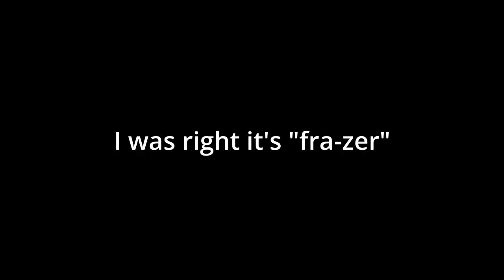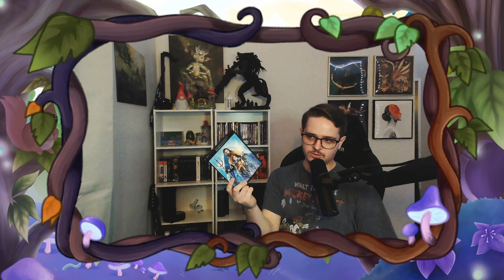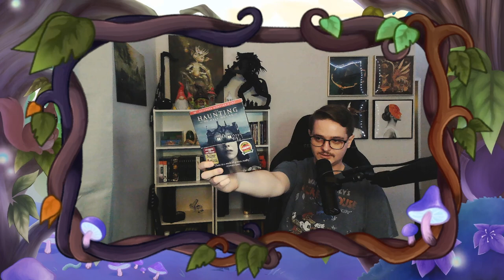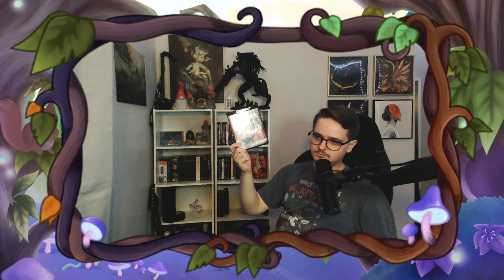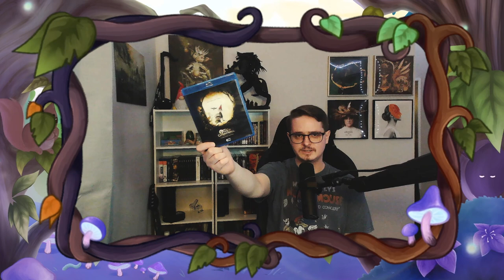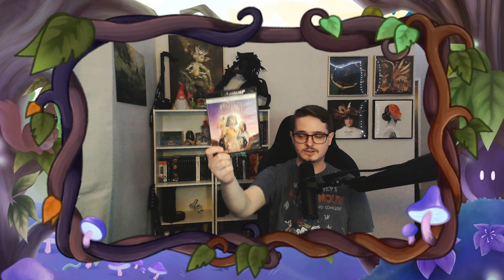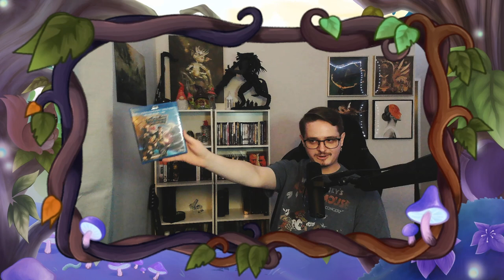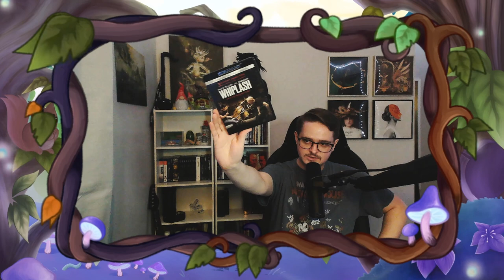New Setup + Blu Ray Collection Tour and Other Nonsense